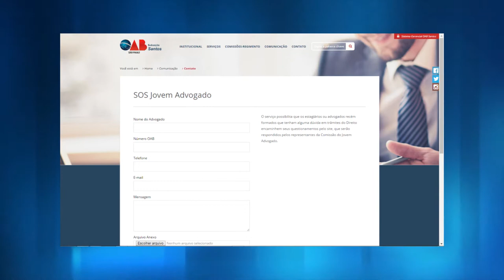Comissão do Jovem Advogado da OAB Santos - Adriano Ialongo